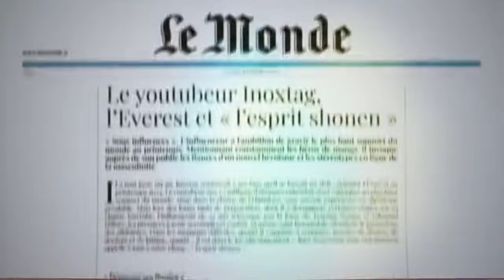Comment réussir l'Everest en vidéo comme INOXTAG ?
📘 /Ma Bande déssinné sur un humoriste qui rate sa carrière ou pas
📘 / Pour acheter mon livre humoristique qui parodie les pire magazine

📜 / texte /